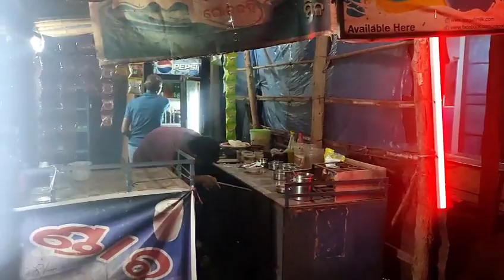ବାପା ମାଁ ସାଙ୍ଗେ ଟିକେ ଖୁସି ସମୟ ବାପା ଆଜି ବହୁତ ଖୁସି full family aji khusi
Rupa pin2 khusi Express Pinky all type vlogs